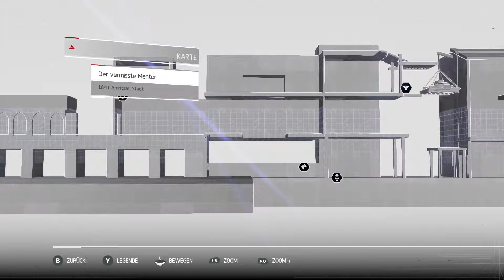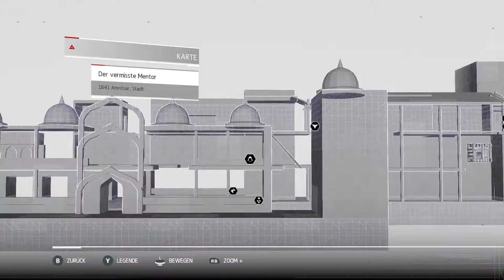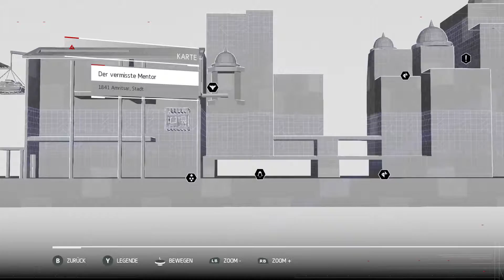Assassin's Creed Chronicles: India #3 - Der vermisste Mentor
In dieser LP Folge von Assassin's Creed Chronicles: India ist Arbaa auf der Suche nach seinem  Mentor Hamid. Aber der Weg ist nicht leicht.